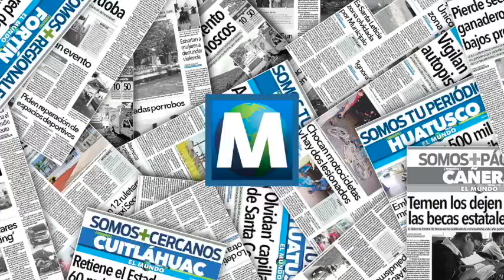LA REGIÓN EN UN MINUTO - 22 DE ABRIL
Te presentamos LosEncabezados más importantes que acontecen este miércoles 22 de Abril en la región de CórdobaVer. Busca más información en nuestra versión impresa.